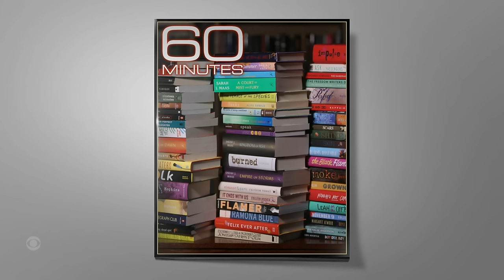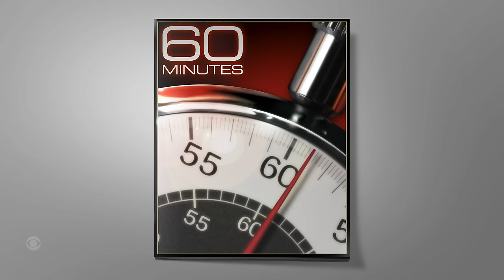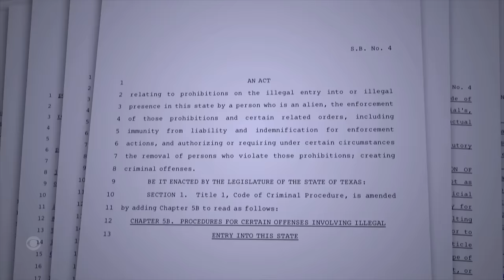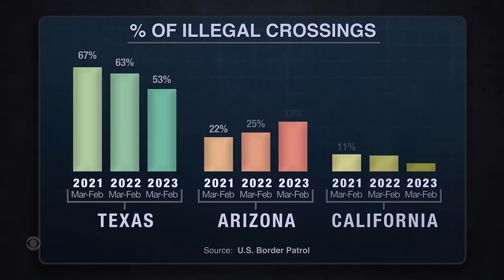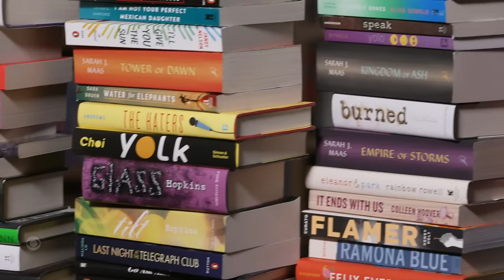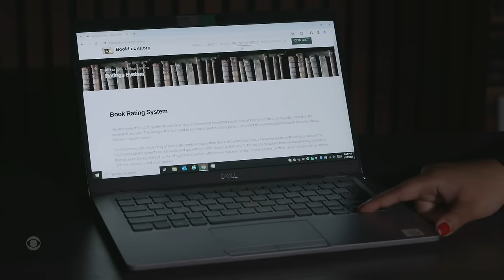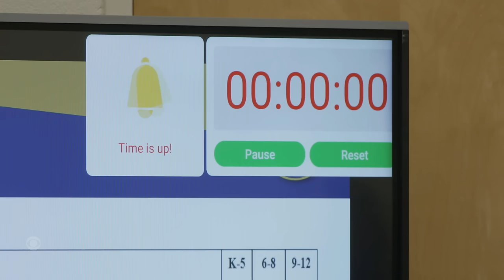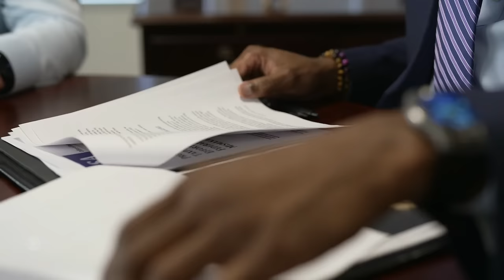Operation Lone Star; 97 Books; Artemis | 60 Minutes Full Episodes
First, a report on barricades and battles on the Texas border. Then, a look at why Beaufort banned five books from school libraries. And, a report on the challenges NASA faces going back to the moon.